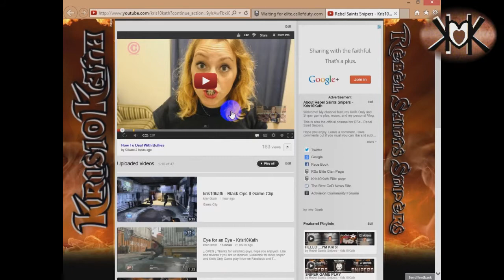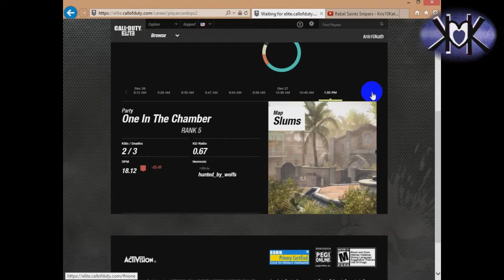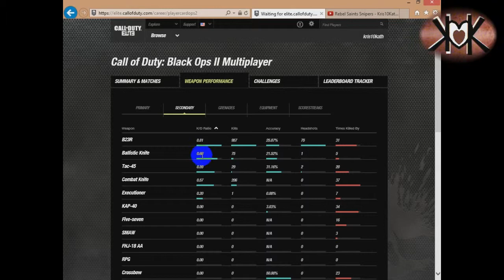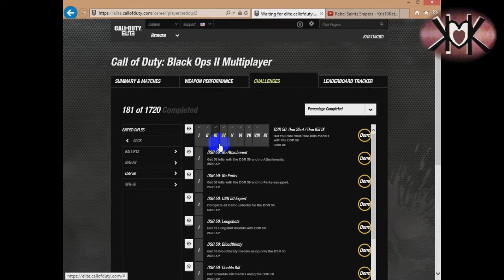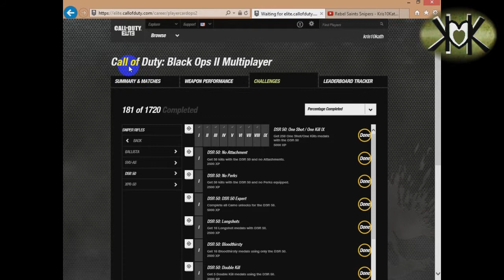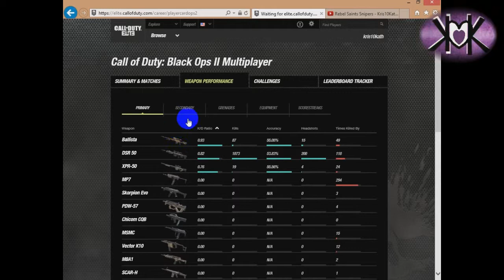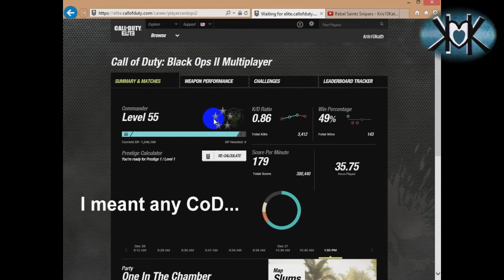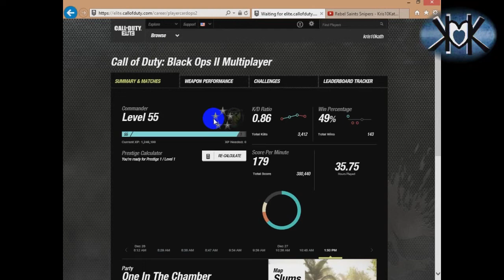Black Ops II Sucks - Kris10Kath